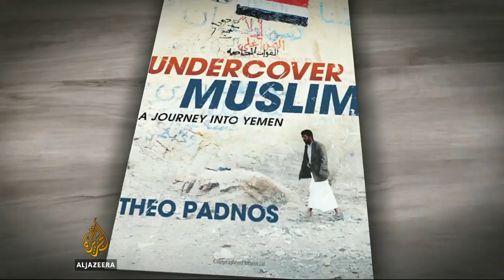Kidnapped US journalist freed in Syria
An American journalist kidnapped nearly two years ago has been freed in Syria following Qatari mediation and handed over to UN peacekeepers in the Golan Heights.  Al Jazeera's Patty Culhane reports from Washington DC.